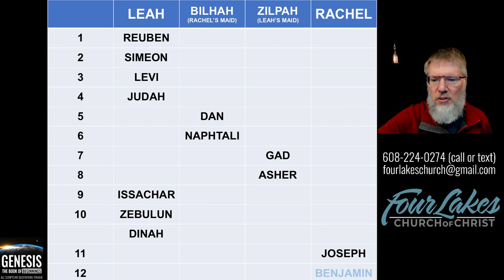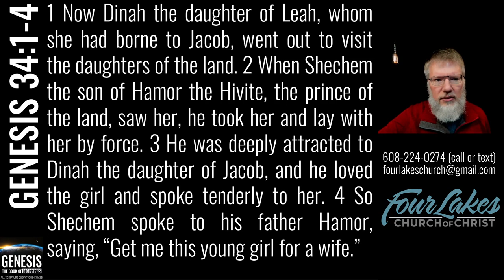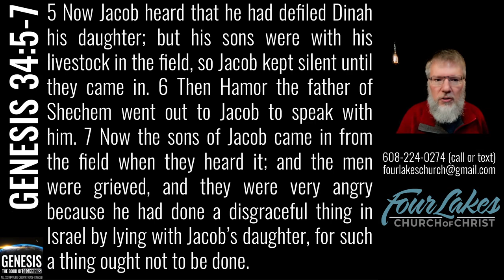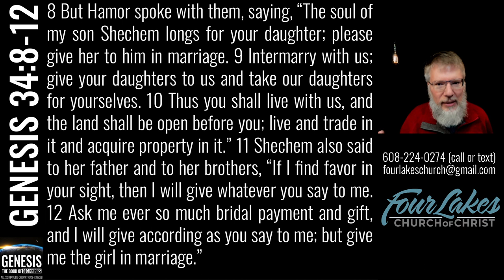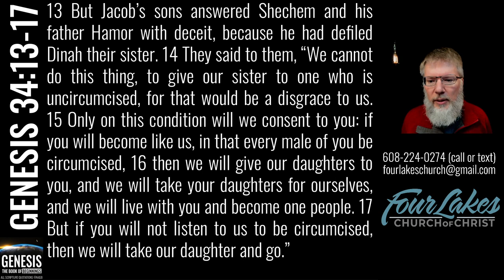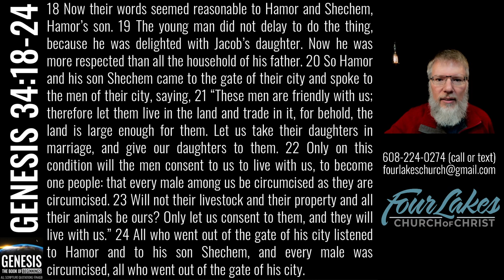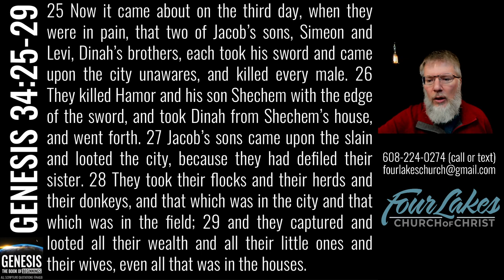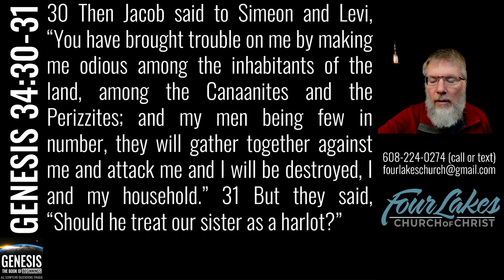Genesis 34 (2023-01-25)